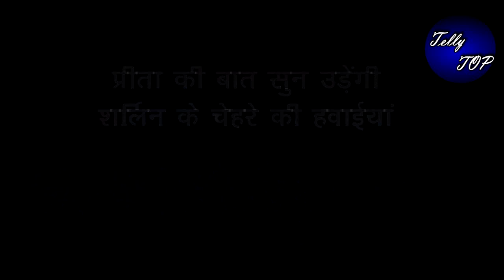Kundali Bhagya || प्रीता की बात सुन उड़ेंगी शर्लिन के चेहरे की हवाईयां, हालत होगी खराब